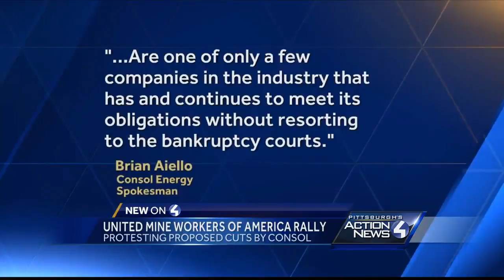Protest draws large crowd to Consol Energy headquarters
MINEWORKERS PROTEST